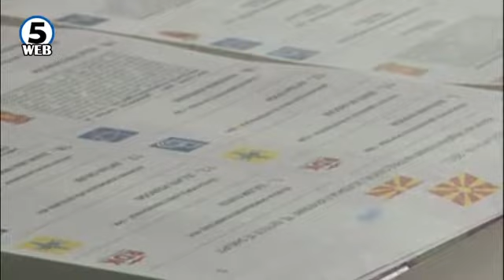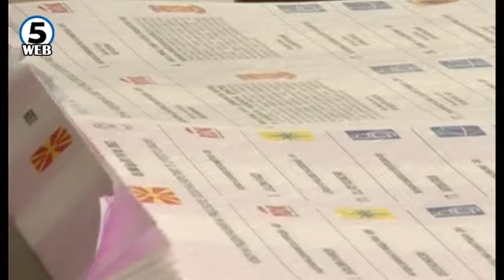Скопје индикатор и за исходот на парламентарните избори